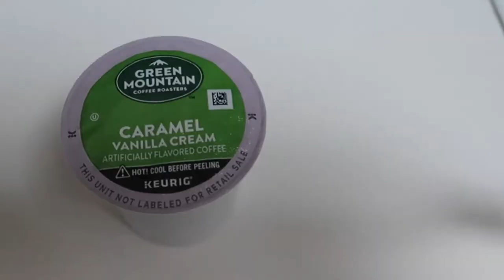VLOGMAS 2021 PART 1